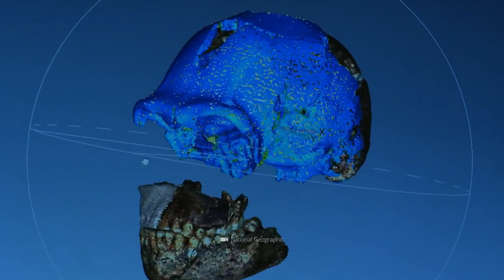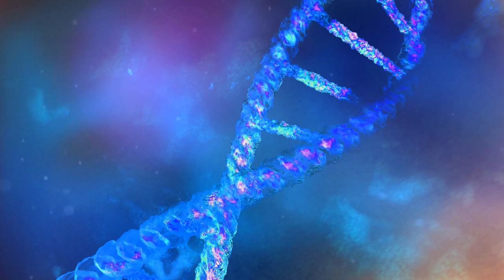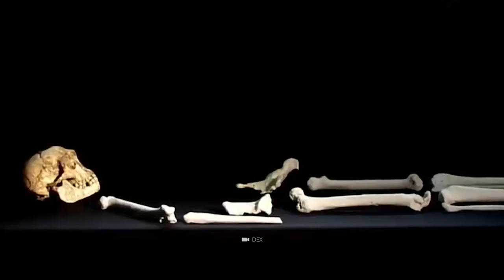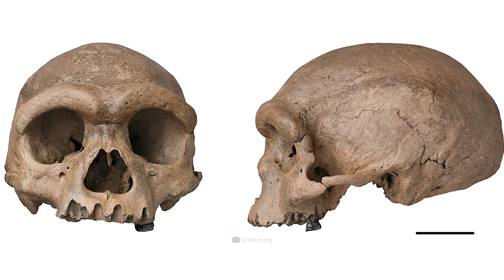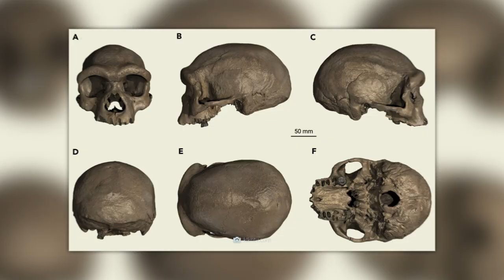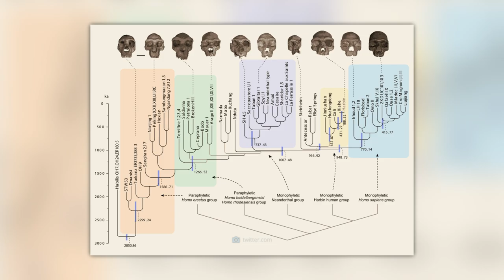Newly Discovered Human Species Raises Major Doubts about the Origin of Mankind!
Creation, evolution, or something completely different? For millennia, humans have been trying to decipher their own roots. Many spectacular fossil finds have helped us trace the path of our species - yet some pressing questions remain unanswered. Even more: The bizarre skull that recently surfaced in China has the potential to overthrow everything we think we know about the origin of mankind! Want to know why the mysterious Dragon Man has triggered a real research crisis?